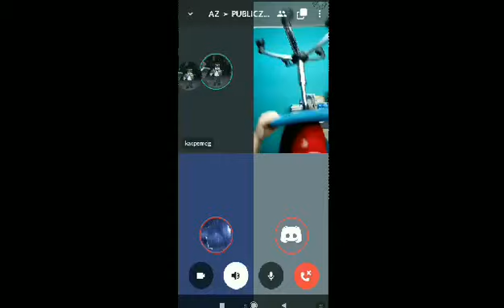Spocuch Robi Dymy na Discordzie !!| DranSky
spocuch gura duł